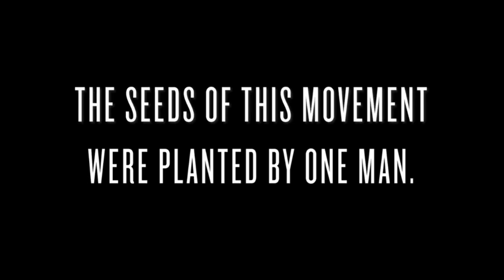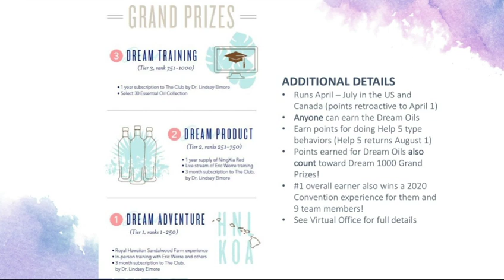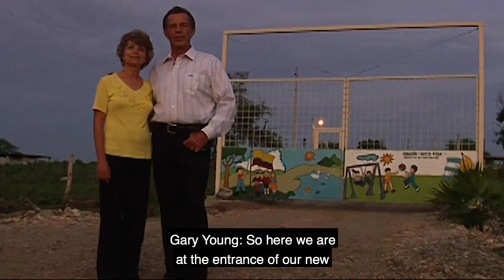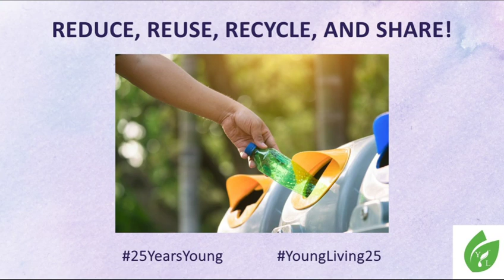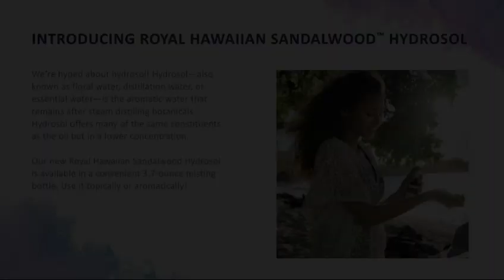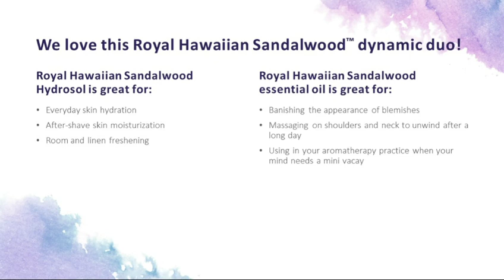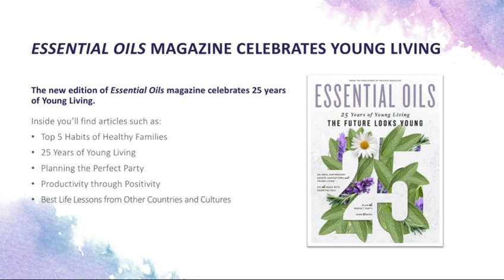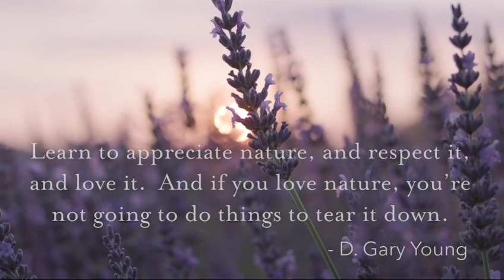Live Your Passion Rally April 2019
The LIVE YOUR PASSION RALLY provides an opportunity for you to win the giveaway, hear about business training, recognizing Young Living member's achievements, hear about members' experience and an inside look at exciting NEW products, all to help you strive for wellness, purpose, and abundance.

We are so excited that you are attending! We are sorry but the Google Form is no longer available.